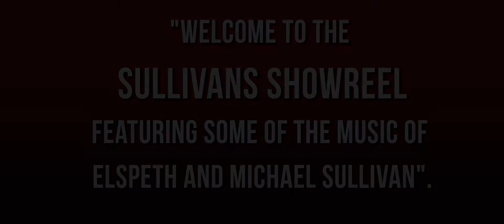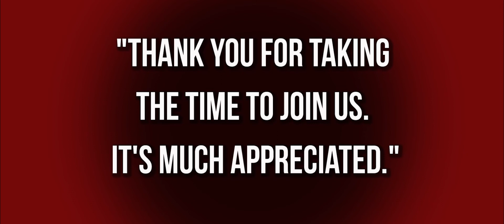'The Sullivans' showreel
This is our showreel which was produced by AJW Marketing (Droitwich) in June 2021.

Mike and Elspeth